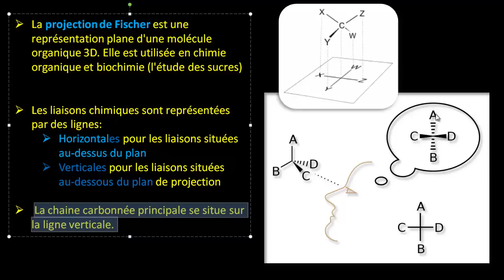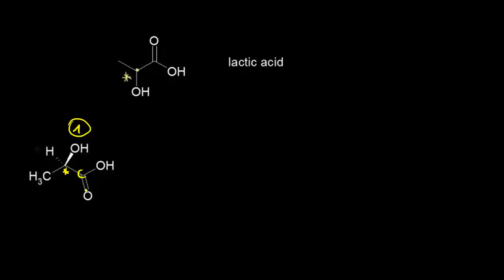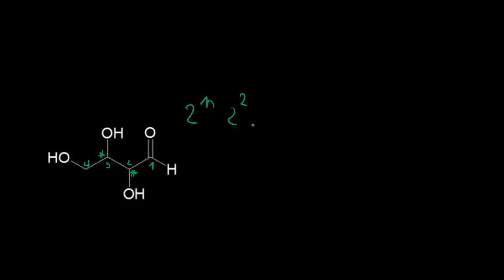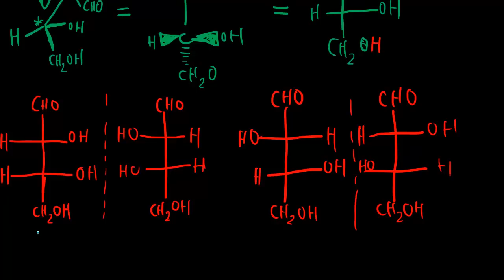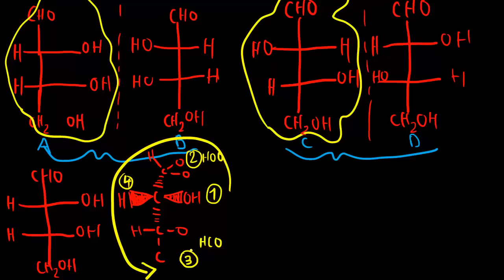Projection de Fischer